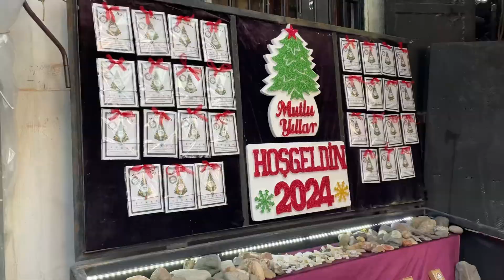İzmir Konak Kemeraltı street walk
Discover the Charm of İzmir: Konak & Kemeraltı
Explore the vibrant heart of İzmir with a journey through Konak and Kemeraltı! Join us as we wander through the bustling streets of Konak Square, where history meets modernity, and soak in the breathtaking views of the iconic Clock Tower. Dive into the labyrinthine alleys of Kemeraltı, a treasure trove of culture, cuisine, and crafts, where every corner tells a story. From traditional Turkish delights to unique souvenirs, Konak and Kemeraltı offer an unforgettable experience for every traveler. Don’t miss out on the magic of İzmir’s most beloved landmarks.

and write in the comments what you'd like to see in the next videos👇